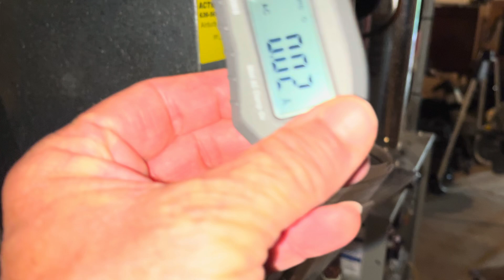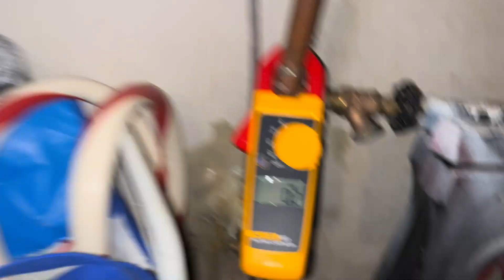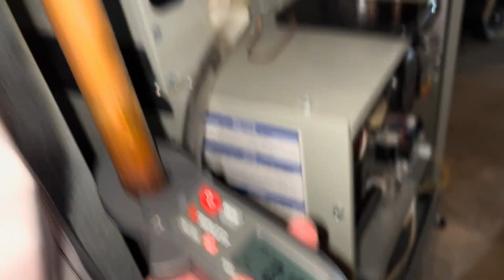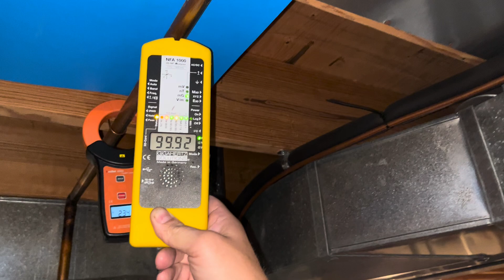Water Pipe and Gas Line touching causing current to go everywhere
Wow! What a day I brought out my electrician and we found the water pipe touching the gas line and this alone created high magnetic field in the home once the blower from the furnace came on the magnetic fields were even higher. The next step is to cut the water pipe and get the bond wire off the water pipe and have only one grounding conductor to the outside next to the meter. 6 Gage is code we like 1(0) to give more surface area for the RF to go to ground. So the water pipe current was going through the water heater following the least path to the blower then to the neutral then back to the electric panel which i Got 3 Amps of net current on the Furnace Branch circuit.
2.9 Amps on the A/c and Furnace Branch Circuit 2.9 Amps On the Bond Wire and 2.9 Amps on Water Pipe by the Furnace this is probably a Neutral to Ground Code Violation at the Furnace.
Power Off all branch circuits Because of no current everything went to Zero except the water pipe dropped to.10 amps which is coming in from the grid on the water pipe
What we have here at the end of the day is the neutral is touching the chassis of the furnace along with the ground. The neutral for health reasons should not touch the chassis because of the net current it creates which current can cause high magnetic fields and will travel on every wire like an antenna. If the bond wire was not attached to the water pipe these reading would have been much lower due to the bond at the Furnace, it had another path to the water pipe and then jumped on the bond wire to the panel then it goes everywhere from that point to the rest of the house.

I was using two NFA and one was set on peak and the other was set on RMS so that is why i thought i had a problem with the NFA set On peak because the measurements will only increase after I get another higher reading
t.